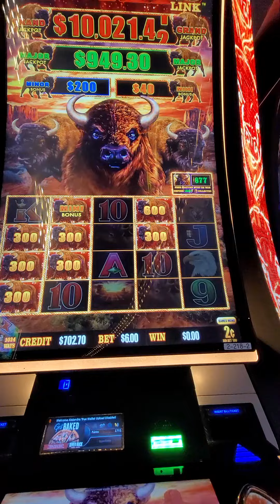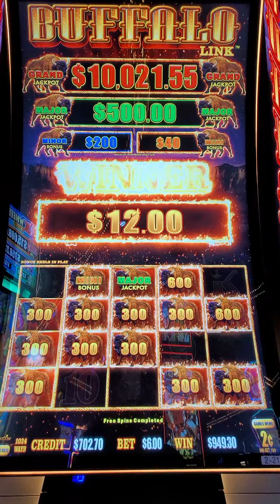Casino Slot Big Win Major, Jackpot Win Buffalo Link